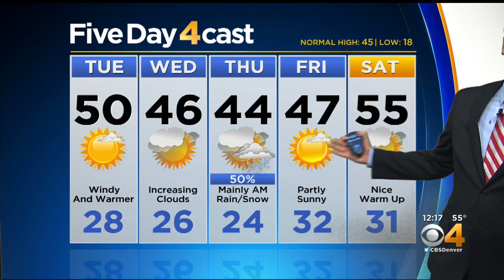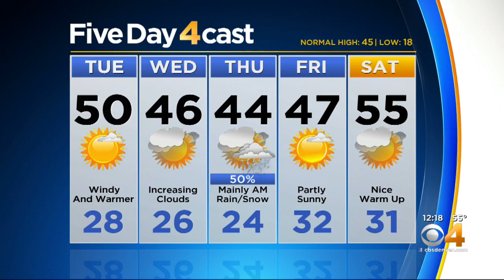Another Storm Arrives Thursday